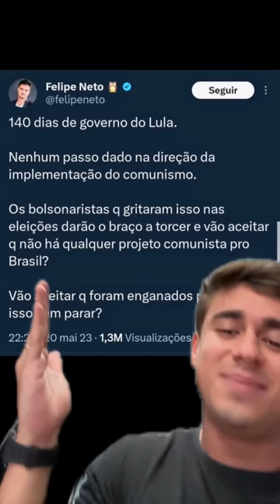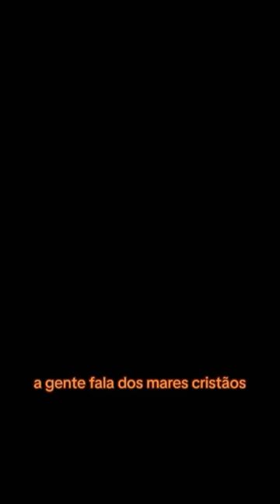“SOU COMUNISTA, E DAÍ?”